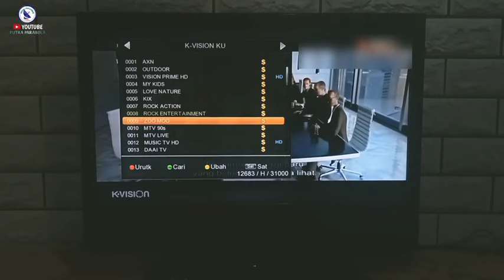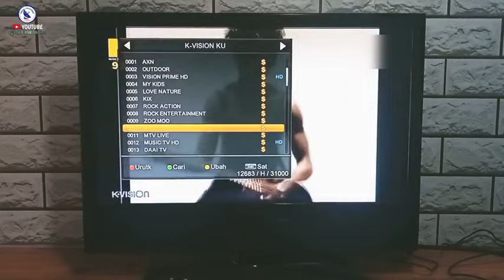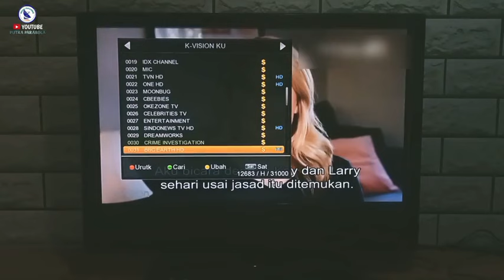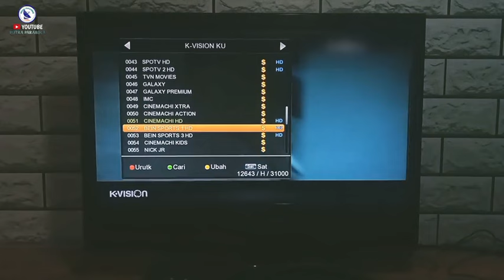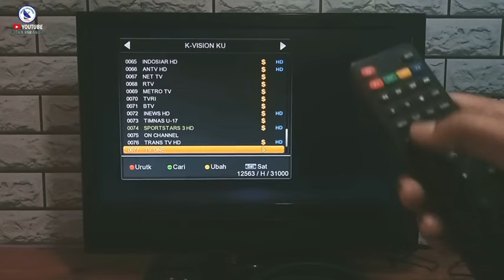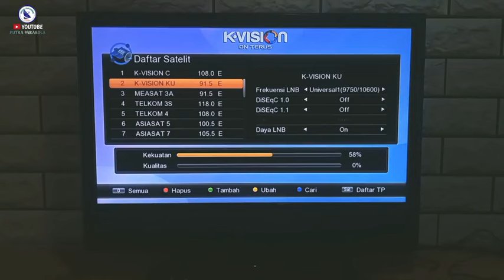Riview paket Cling K-VISION terbaru Oktober 2024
Riview paket cling k vision ,ternyata banyak sekali siaran yang terbuka tidak cuma siaran lokal saja ada juga siaran sport nya